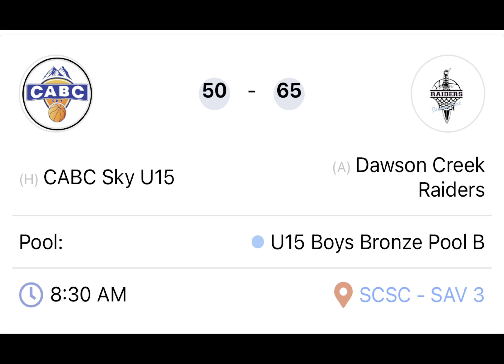CABC Sky U15 Boys vs Dawson CreekRaiders. Swoosh Maximum Madness Basketball Mar 29 - 31, 2024